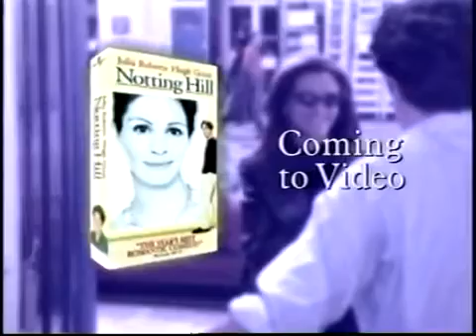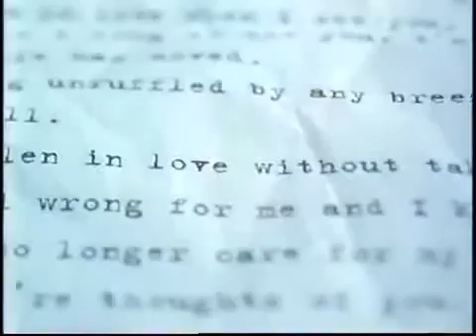Promos from Meet Joe Black VHS